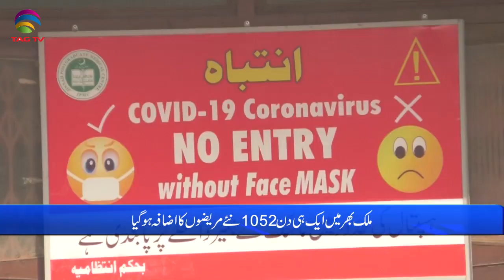Pakistan News Bulletin with Rukhsar Shahzad, June 25 , 2021